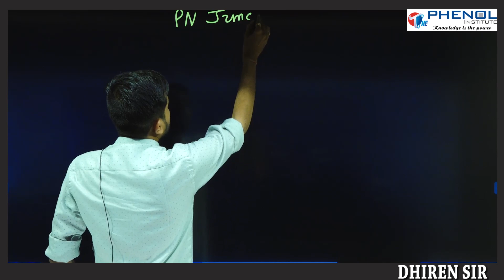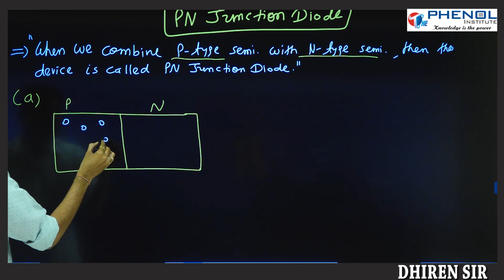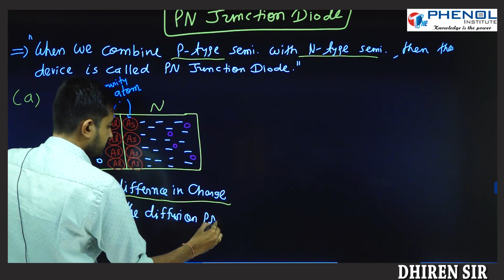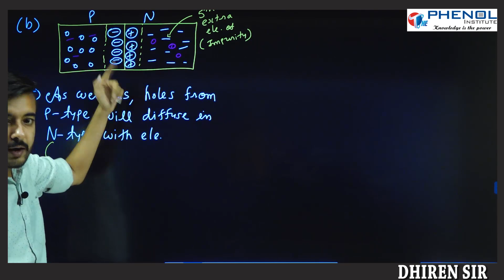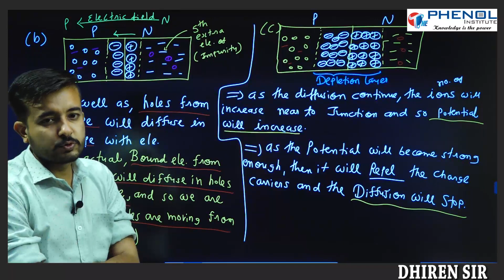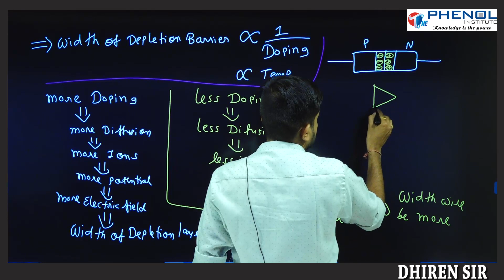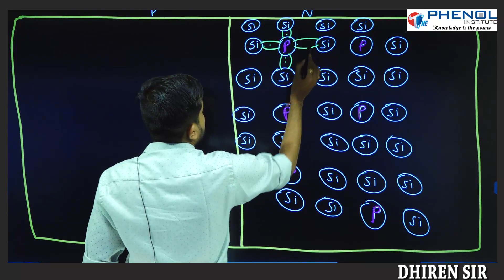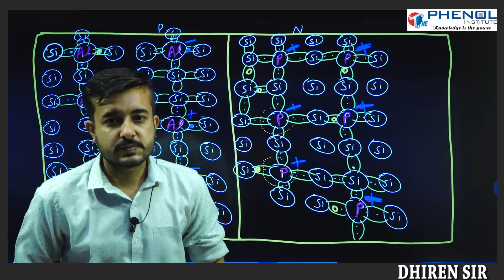PN Junction Diode | Class 12 | Ch-14 | GujLish Language | Semiconductor Electronics | Physics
Depletion Region
Physics